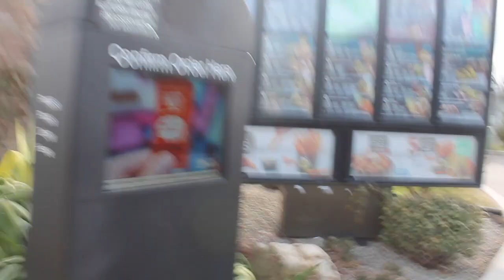We Got Kicked Out Of Walmart!!!!!